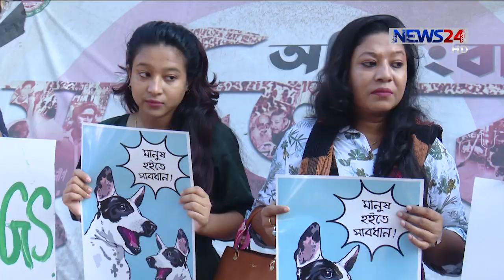ঢাকা দক্ষিণ সিটি কর্পোরেশনের কুকুর অপসারন আইনত দণ্ডনীয় -বণ্যপ্রাণী প্রেমী বিভিন্ন সংগঠন 2Sep.20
ঢাকা দক্ষিণ সিটি কর্পোরেশনের কুকুর অপসারন আইনত দণ্ডনীয় অপরাধ বলে মন্তব্য করেছেন বণ্যপ্রাণী প্রেমী বিভিন্ন সংগঠনের কর্মীরা।
বিকেলে নগরভবনের সামনে এক মানববন্ধনে একথা বলেন তারা। এসময় দক্ষিণ সিটির প্রাণীর প্রতি এই বিরুপ মনোভাব থেকে সরে এসে অপসারণ না করার দাবি জানান তারা। বলেন কুকুর মানুষের জন্য ক্ষতিকর নয়, বরং বন্ধু। পরিবেশ কুকুরের জন্য বসবাস উপযোগী করা গেলে পরিবেশ রক্ষায় বড় ভুমিকার রাখবে বলেও মনে করেন তারা।

On Aired on NEWS24 on 2nd September, 2020
Our other Youtube channels :
News24 Official Address:
NEWS24
371/A
Bashundhara Road
Block – D
Bashundhara Residential Area
Dhaka - 1229